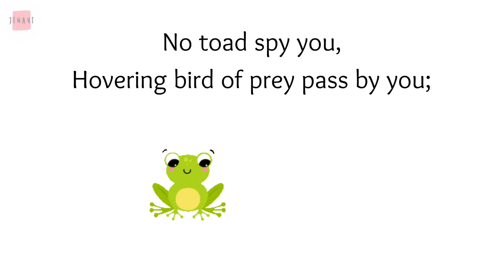Caterpillar | Short Poems | Kids | Christina Rosetti | Recitation